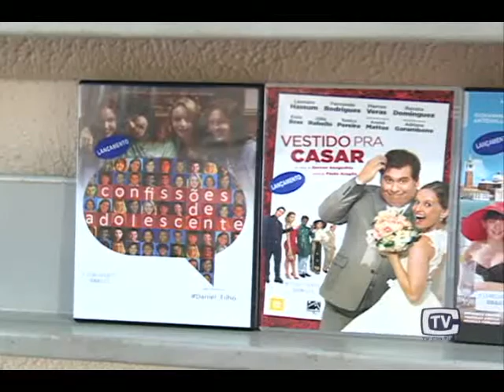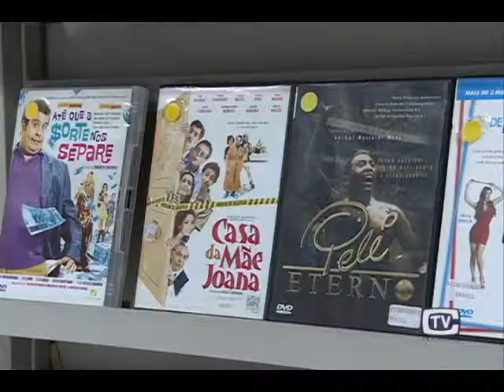Dia do Cinema Brasileiro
O dia 5 de Novembro é marcado pela primeira exibição pública de cinema no Brasil. Por conta disso, a data também é comemorativa ao Cinema Nacional.
Mas os brasileiros gostam das obras cinematográficas produzidas aqui no país?
A nossa equipe de reportagem ouviu a opinião de alguns montenegrinos.